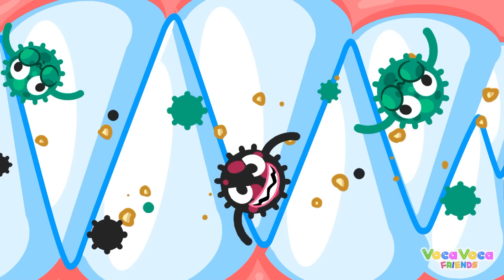Busy Busy Daddy Shark 🦈💼 When Dad's Away Song 😭 || Kids Songs by VocaVoca Friends 🥑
Hello kids! 👋 Sing, dance and learn with us! ✨
Have fun with VocaVoca Friends! 🥑😉

0:00 WHEN DADDY SHARK AWAY SONG
2:43 DON'T BE A BULLY BABY SHARK
5:13 BABY SHARK DOO DOO DOO
8:53 BABY SHARK GO TO THE DENTIST
11:51 MERMAID SONG DANCE PARTY
14:14 SEA MONSTERS UNDER BED
16:43 SAFETY IN SWIMMING POOLS
19:04 FIRE, WATER, EARTH, AIR SUPERPOWERS SONG